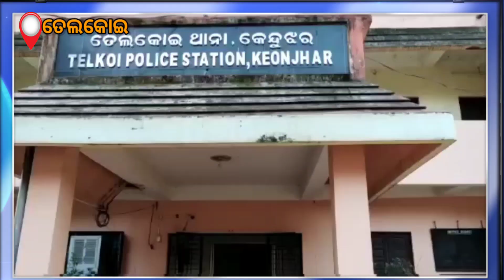ତେଲକୋଇ:ଟ୍ରାକ୍ଟର ଓଲଟି ଚାଷୀ ମୃତ ।